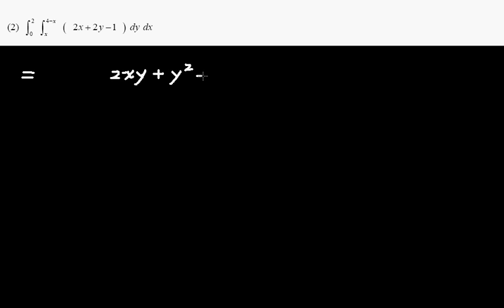Integrals over a Region Exercise ex01(2) |CH8-2 eCalculus@CSU,Taiwan